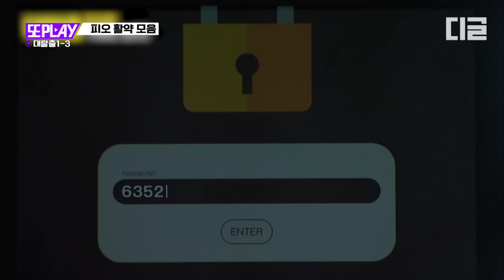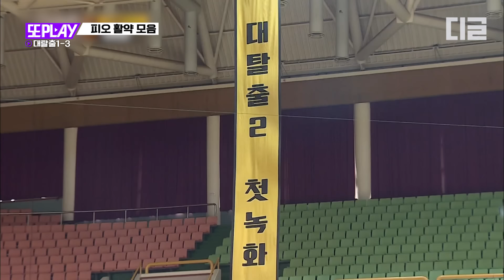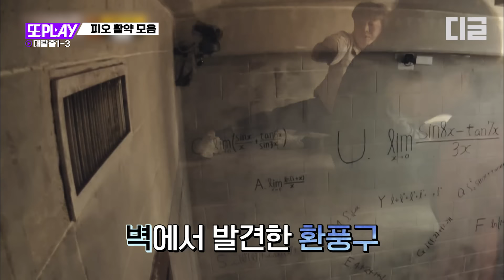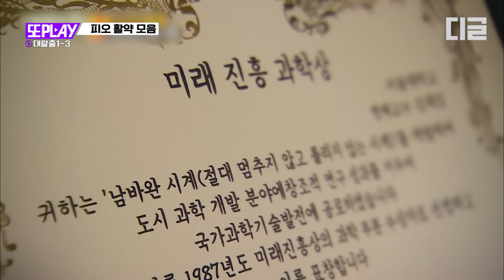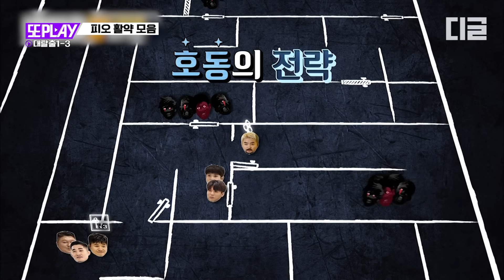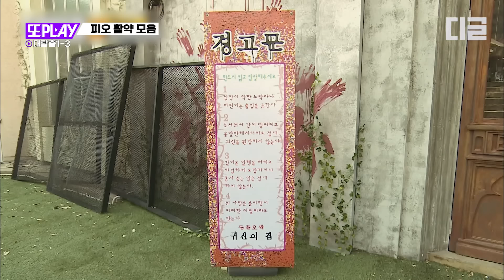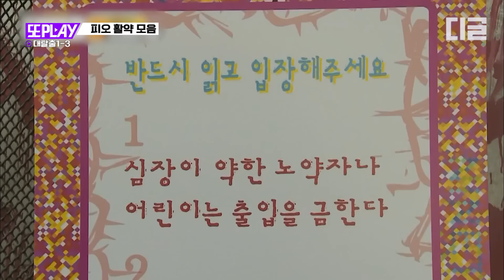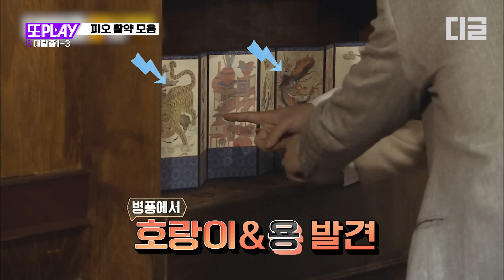[또PLAY] 브레이브매앤~ 대체불가 프로보필러 피오!! 울 막둥이 짜란다🥰 대탈출 전편 피오 활약 모음.zip